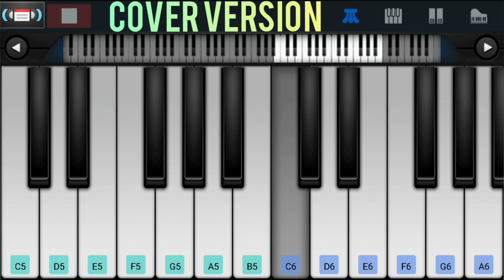Mun Paniyaa Song | Nandha | Yuvan Shankar Raja | ** NOTES **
Song :       Mun Paniya
Movie:      Nandha
Director:   Bala
Producer: Aparajeeth Films

This Video is just a Cover Version of the Original song composed by Yuvan Shankar Raja

Notes Given Below ( FOLLOW WITH VIDEO )

Flute

A# G(fast), G G.. / G G..G /
G# C G D# D D#, D...C.../ D# F /
G# C G D# D D#,/ D D# D D# D (fast), C.../
D D# D D# D (fast), C.../

Piano

G(5) G D(6) D C / A# A# D D C /
C D, D# D, D# D, D# D, C D / A# A# D D C /
G(5) G D(6) D C / C, B B, D D C...B C. /

G(6) G G. G / F#..G, C C D#. /
F(6)..F D# / D..D D# / F. F#. G. /